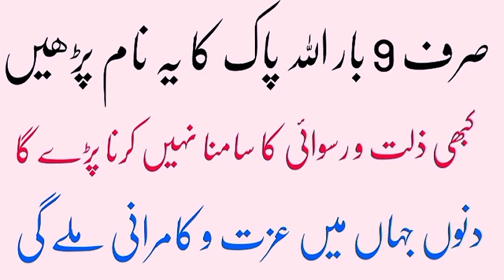Kesi bhi Namaz KY bad 9 bar ye Allah Pak naam parh len| Insha'Allah |kabi zilat o ruswai ka samña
islamzindabadameen allah ky nam ki tasbhi#shorts wazaif